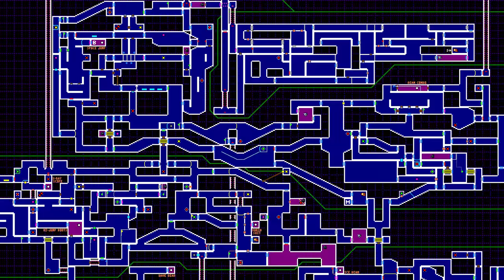Metroid : Samus Returns (dunkview)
Mr. Metroid is back in an all new adventure and this time he's pissed.